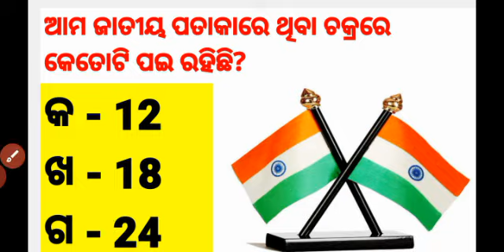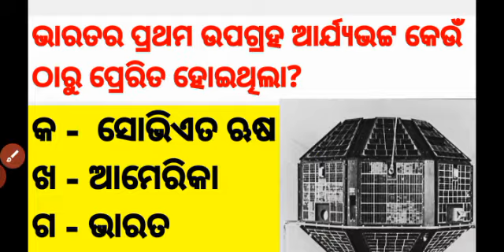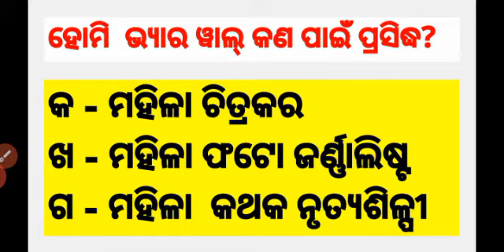ଓଡିଆରେ GK ସମସ୍ତ Competative Exam ପାଇଁ ||Static Gk Part 1||Top Gk Question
GK ପ୍ରଶ୍ନ ସମସ୍ତ ପରୀକ୍ଷା ପାଇଁ PART  1

Important Question Analysis